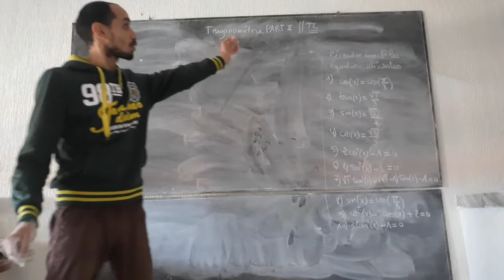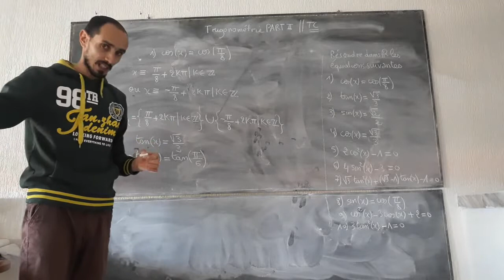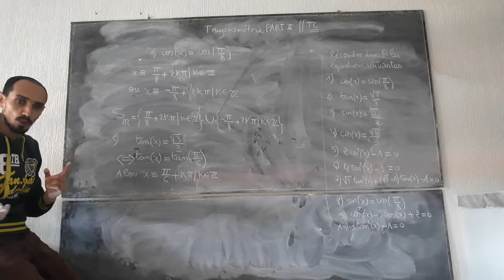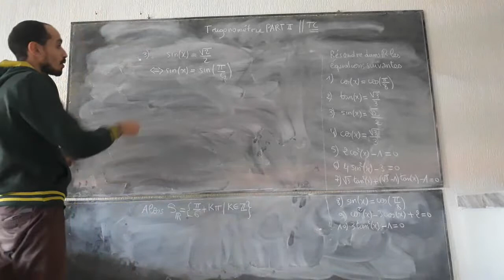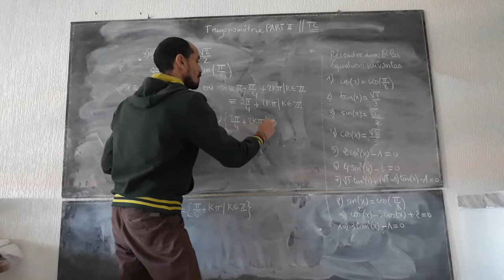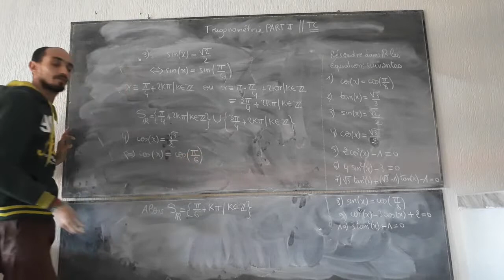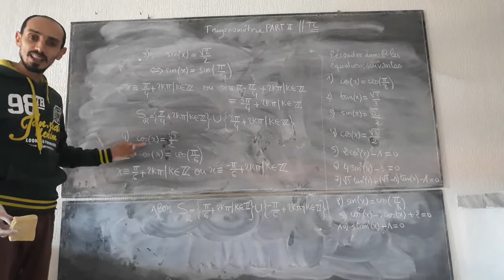Trigonométrie - PART II - Cours&Exercices - Tronc commun - partie 7